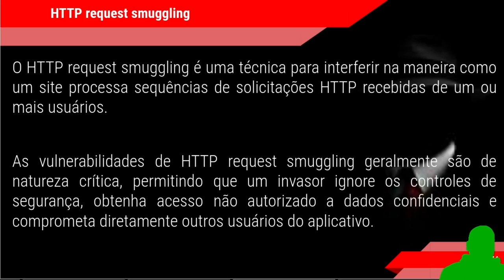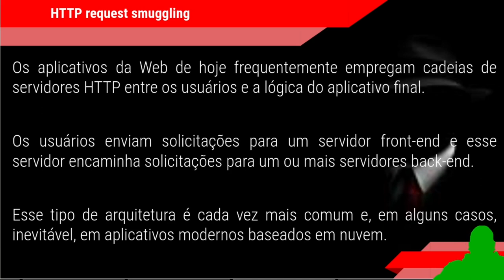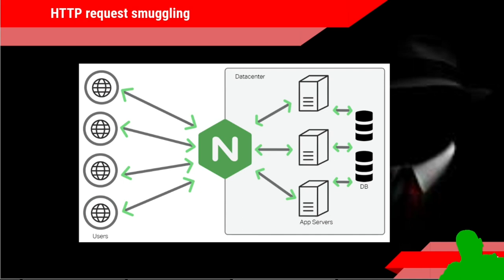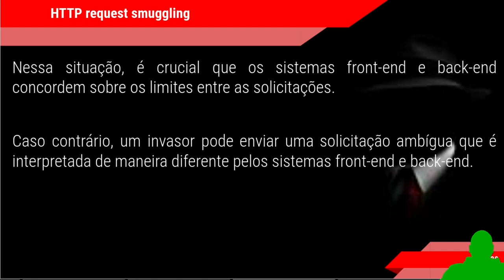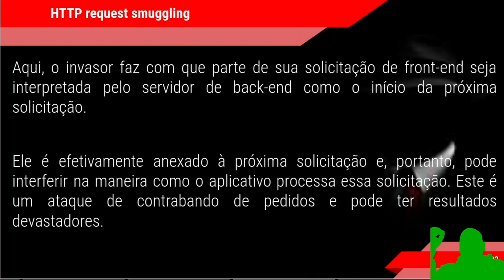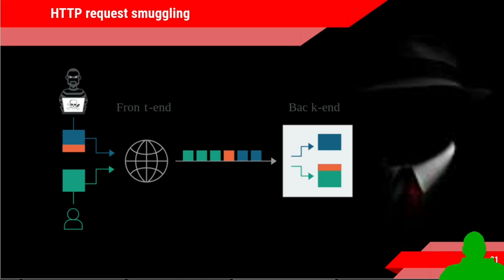CURSO HACKER - NGINX Vulnerabilidade HTTP request smuggling - Parte 10